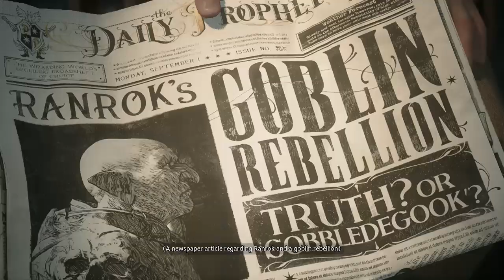Hogwarts Legacy - Game Introduction / Sky Carriage